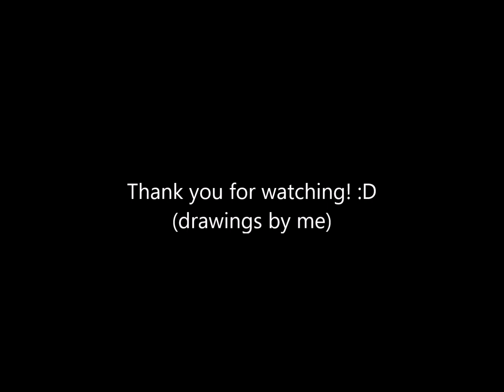Baby it's cold outside (Glee) ~ {Devincent duet}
I KNOW ITS NOT CHRISTMAS ANYMORE
but i don giv a fuck
ISNT DAT SUPER DUPER PRETTYYYYYYY? OWO